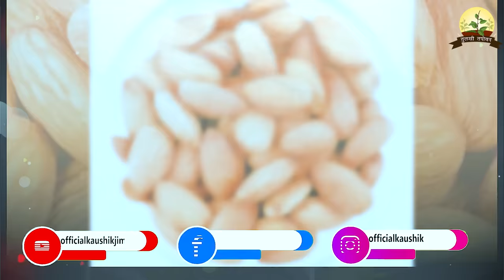आजमाया हुआ, गोरा होने का रामबाण उपाय ||| Acharya Shri Kaushik Ji Maharaj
▬▬▬▬ஜ۩۞۩ஜ▬▬▬▬
                              ▬▬▬▬ஜ۩۞۩ஜ▬▬▬▬

                              ▬▬▬▬ஜ۩۞۩ஜ▬▬▬▬
                                    !! महापुराण एवं कथाए !!
                              ▬▬▬▬ஜ۩۞۩ஜ▬▬▬▬